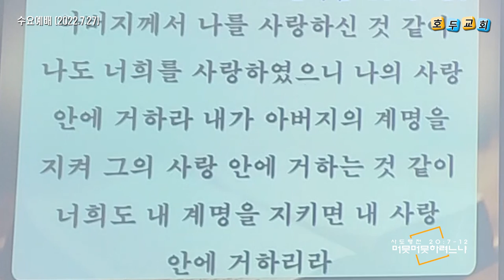호두교회 수요예배 설교 영상(2022.7.27)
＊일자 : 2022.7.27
＊성경 : 사도행전 20:7-12
＊제목 : 머뭇머뭇하려느냐